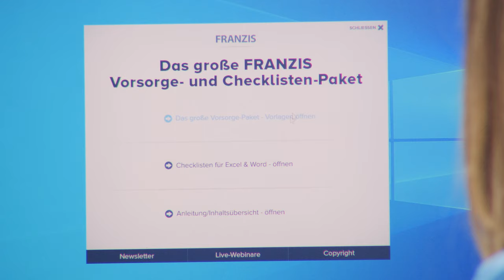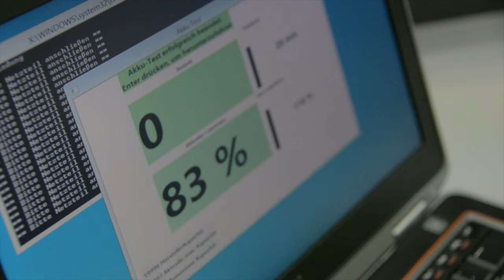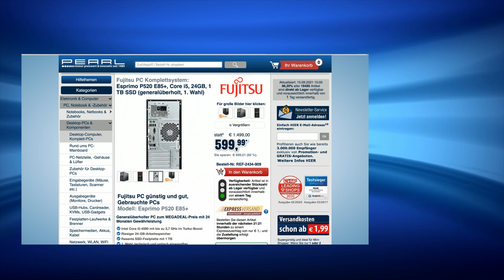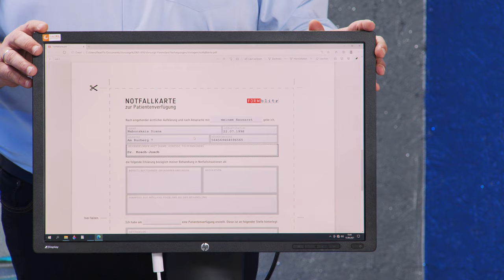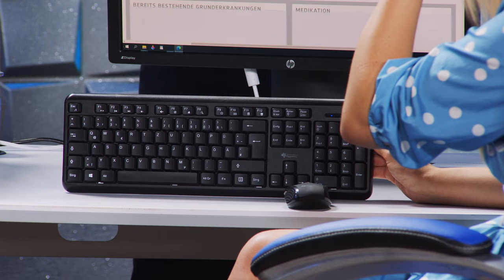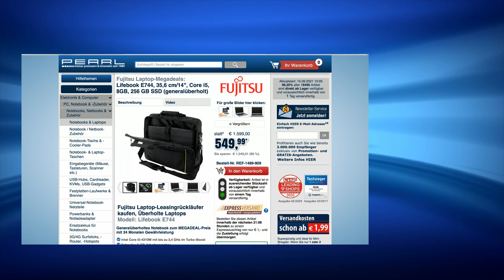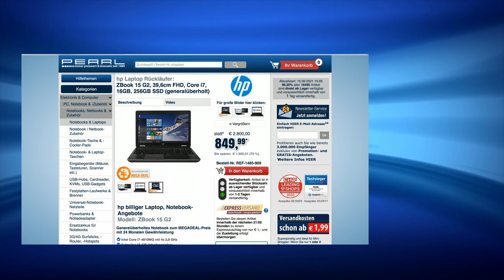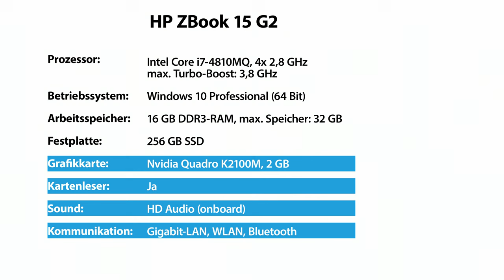Anne-Kathrin Kosch und Diana zeigen alles rund um Computer und Laptop im September 2021 bei PEARL TV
In diesem Video zeigen Anne-Kathrin Kosch und Ingo Richter alles rund um.

(00:01:00) FRANZIS - statt 59,90 EUR jetzt 6,99 EUR

(00:04:00) Fujitsu Esprimo P520 E85+, Core i5, 24GB, 1 TB SSD (generalüberholt, 1. Wahl)
Generalüberholter PC zum MEGADEAL-Preis mit 24 Monaten Gewährleistung
* Intel Core i5-4590 mit bis zu 3,7 GHz im Turbo-Boost
* Riesiger 24-GB-Arbeitsspeicher
* Rasante SSD-Festplatte mit 1 TB
* 1. Wahl: technisch und optisch einwandfrei
* Desktop-PC Fujitsu Esprimo P520 E85+
* Artikelzustand: 1. Wahl (technisch und optisch einwandfrei)
* Antiviren-Software G Data Internet Security OEM Vollversion mit 1-Jahres-Lizenz
* Prozessor: Intel Core i5-4590, 4x 3,3 GHz (max. Turbo-Boost: 3,7 GHz), Cache: 6 MB, TDP: 84 Watt
* Arbeitsspeicher: 24 GB DDR3-SDRAM, PC3-12800, max. Speicher: 32 GB (4 Speicherbänke)
* Grafik: Intel HD Graphics 4600 (onboard)
* Sound: HD Audio (onboard)
* Laufwerke: SSD-Festplatte mit 1 TB, DVD-RW
* Anschlüsse: 6x USB 2.0, 2x USB 3.0, 2x PS/2, je 1x Seriell, VGA, DVI-D, RJ-45, Audio Ein- und Ausgang (Headset, Kopfhörer und Mikrofon)
* Maße: 35,3 x 17,5 x 42,5 cm, Gewicht: 10 kg
* PC inklusive 230-V-Netzkabel

(00:10:00) hp - statt 399,00 EUR jetzt 159,99 EUR

(00:14:00) GeneralKeys Keyboard (Kabellose Tastatur und Maus) - statt 49,90 EUR jetzt 29,99 EUR

(00:17:00) Fujitsu Lifebook E744; 35.6 cm/14"; Core i5; 8GB; 256 GB SSD (generalüberholt)
* Intel Core i5-4310M mit bis zu 3,4 GHz im Turbo-Boost
* Schneller 8-GB-Arbeitsspeicher
* Rasante SSD-Festplatte mit 256 GB
* Acronis True Image für Datensicherung und Wiederherstellung
* Notebook Fujitsu Lifebook E744 mit deutschem Tasten-Layout
* Antiviren-Software BullGuard Internet Security mit 1-Jahres-Lizenz für 3 Geräte
* Acronis True Image Personal RETEQ Edition für Datensicherung und Wiederherstellung
* Prozessor: Intel Core i5-4310M, 2x 2,7 GHz (max. Turbo-Boost: 3,4 GHz)
* Grafik: Intel HD Graphics 4600
* Laufwerke: SSD-Festplatte mit 256 GB, DVD-RW
* Intel Centrino WLAN
* Intel Gigabit-LAN mit 10/100/1000 Mbit/s
* Extras: WWAN, Bluetooth, Webcam, SD(HC/XC)-CardReader
* Anschlüsse: 3x USB 3.0, je 1x USB 2.0, DisplayPort, VGA, RJ-45, Audio (Kopfhörer und Mikrofon), Docking
* Dockingstation: Fujitsu Port Replicator FPCPR231 mit Netzteil
* Hochwertige Notebook-Tasche: gepolstertes Hauptfach, zusätzliches Fach auf der Vorderseite, gespolsterter Tragegriff, Tragegurt mit Schulterpolster, Maße: 45 x 35 x 7 cm
* Lieferumfang: Notebook mit Akku und 230V-Netzteil, Dockingstation mit 230V-Netzteil und Notebooktasche

(00:23:00) hp - statt 2800,00 EUR jetzt 749,99 EUR